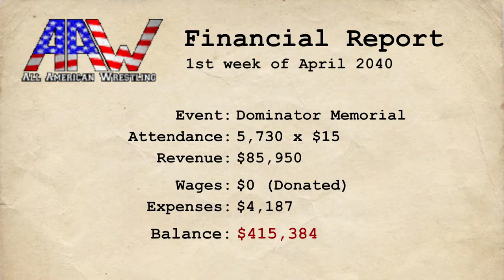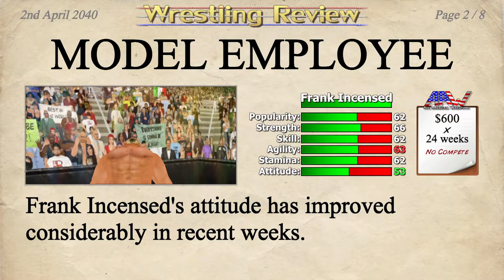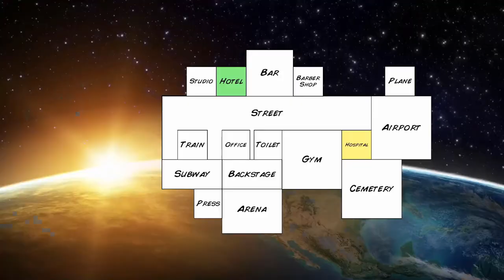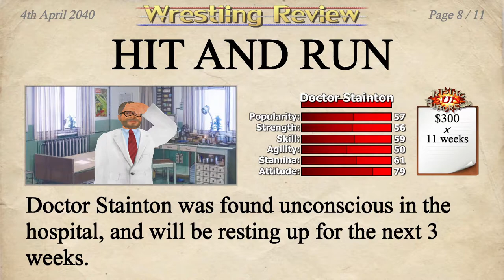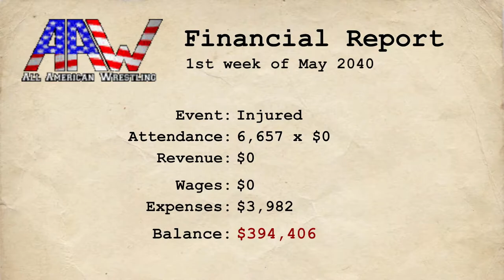THIS GUY PUNCHED MY WATER BOTTLE WHILE I WAS DRINKING IT??????????????